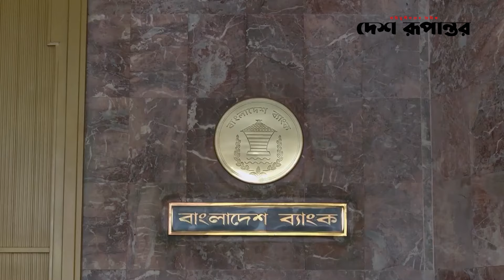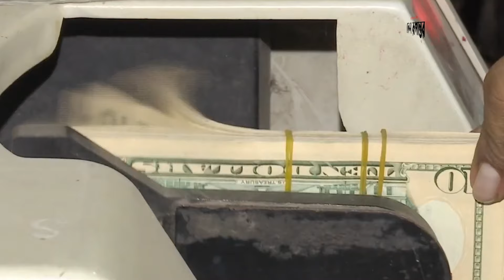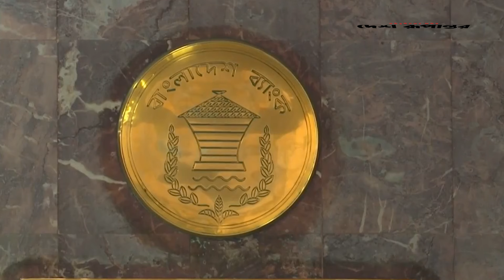দুই সচিব গভর্নরে সর্বনাশ | Two secretaries perished in the governor | Desh Rupantor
News
News